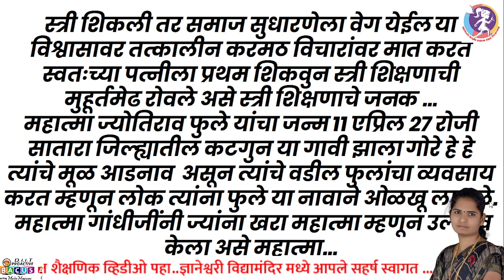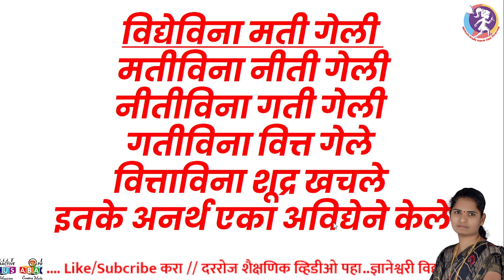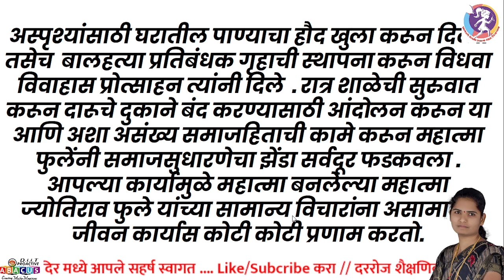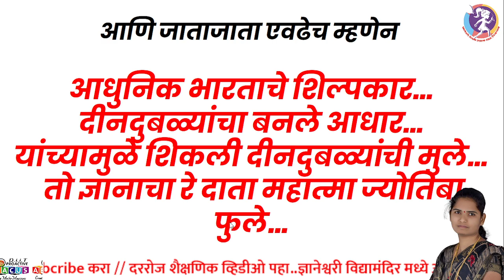महात्मा ज्योतिबा फुले भाषण 2024महात्मा ज्योतिबा फुले सुंदर भाषण#dnyaneshwarividhyamandir